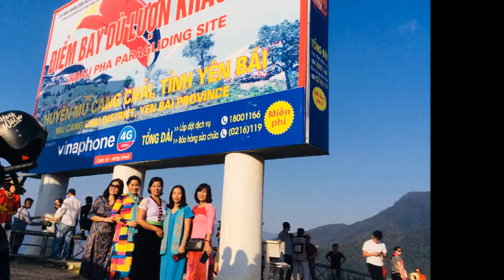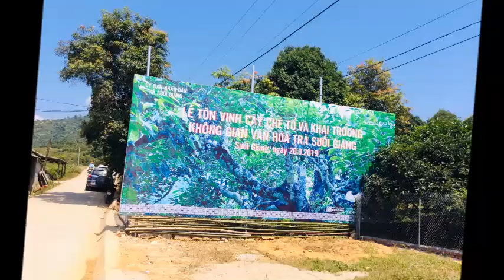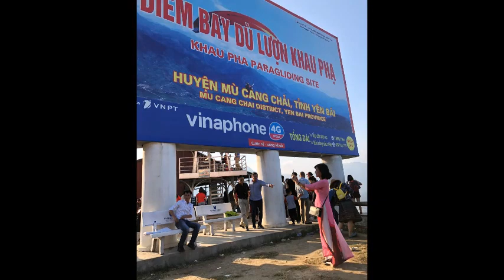Mùa vàng trên Mù Căng Chải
Thu vàng trên Mù Căng Chải .